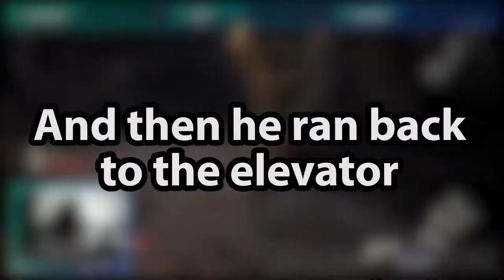DJ Plays Code Vein [Part 8] - Invading Executioner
Another big boss and another slew of deaths.